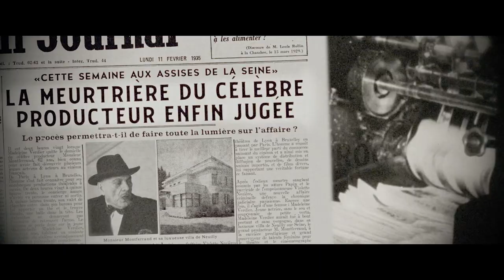Mein fabelhaftes Verbrechen - Trailer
Ein glamouröses Filmvergnügen voller scharfzüngiger Dialoge und brisanter Anspielungen auf die Geschlechterdebatte in der Filmindustrie.

Regie: François Ozon

Mit: Nadia Tereszkiewicz, Rebecca Marder, Isabelle Huppert, Fabrice Luchini

Mein fabelhaftes Verbrechen - ab 1.9. im Kino!

Zum Film:

Paris in den 1930er-Jahren. Die hübsche, aber erfolglose Schauspielerin Madeleine Verdier wird überraschend des Mordes an einem berühmten Filmproduzenten bezichtigt. Auf Anraten ihrer besten Freundin, der arbeitslosen Anwältin Pauline, bekennt sie sich schuldig, obwohl sie das Verbrechen gar nicht begangen hat. Es folgt ein Aufsehen erregender Prozess, in dem die clevere Pauline auf Notwehr plädiert und Madeleine prompt freigesprochen wird. Plötzlich ist sie ein Star und wird mit lukrativen Rollenangeboten überschüttet – bis zu dem Tag, an dem eine Zeugin des Verbrechens auftaucht, die die Wahrheit um jeden Preis enthüllen will.

Regie: François Ozon / Drehbuch: Georges Berr, François Ozon, Philippe Piazzo / Kamera: Manuel Dacosse / Schnitt: Laure Gardette / Musik: Philippe Rombi / Ausstattung: Jean Rabasse / Kostüm: Pascaline Chavanne / Maske: Nathalie Tabareau, Franck-Pascal Alquinet / Produktion: Mandarin Cinéma, FOZ, Scope Pictures / Produzenten: Eric Altmayer, Nicolas Altmayer / Mit: Nadia Tereszkiewicz, Rebecca Marder, Isabelle Huppert, Fabrice Luchini, Dany Boon

Frankreich 2023 / 102 Minuten

Mit der Unterstützung des Creative Europe Programms MEDIA der Europäischen Union 🇪🇺